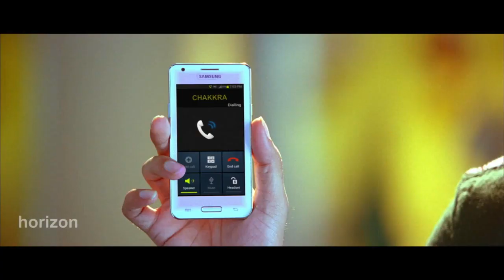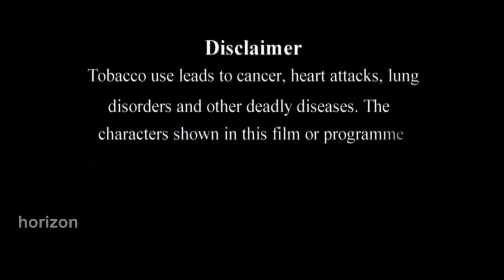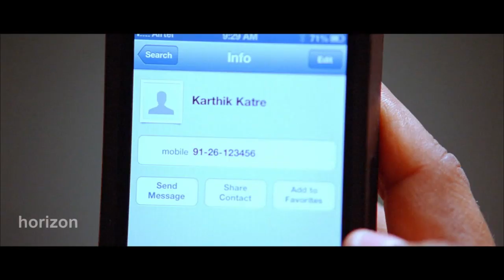ഇഷാതൽവാർ നിത്യാമേനോൻ കോമഡി സീൻ | Malayalam Comedy Scene | MAlayalam Best Scene